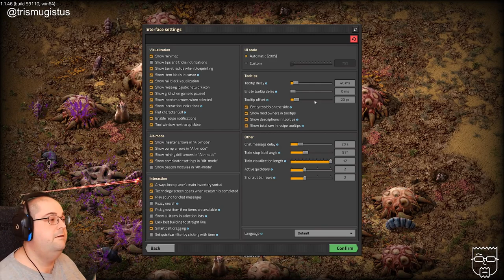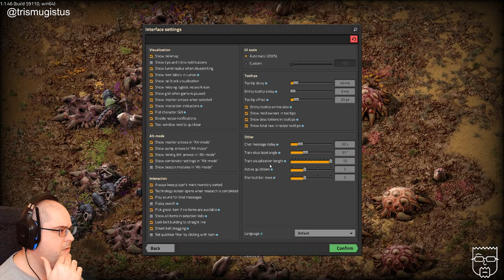Major Progress - "There is No Spoon" Achievement | Factorio Spoon Hunt - part 2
In the second stream we may a lot of progress which gives me a lot of confidence I can get the achievement.

Series:

Despite Factorio being my favourite game of all time and over 2,000 hours of playtime I still haven't got 100% of the achievements!  And that's because the last two ("No Time for Chit Chat" and "There is No Spoon") require you to... play quickly!  OMG! The horror!

So why not join me in this short series of streams where I attempt to master that most basic of fears: The ceaseless and remorseless passage of time!

In the beginning you will find yourself chopping trees, mining ores and crafting mechanical arms and transport belts by hand, but in short time you can become an industrial powerhouse, with huge solar fields, oil refining and cracking, manufacture and deployment of construction and logistic robots, all for your resource needs. However this heavy exploitation of the planet's resources does not sit nicely with the locals, so you will have to be prepared to defend yourself and your machine empire.

Credits

System Specs

CPU: Intel Core i7-7700K CPU @ 4.2 GHz
RAM: 32Gb (4 x 8) of Crucial DDR4 @ 2400MHz
HDD1 (OS): Crucial CT525 MX300 M.2 SSD
HDD2 (Games): Crucial CT1000P1SSD8 M.2 SSD
GFX card: NVIDIA GeForce RTX 2080Ti

OS: Windows 10 64 bit
Keyboard: Corsair K55 RGB PRO XT Gaming
Mouse: Logitech MX Vertical
Monitor: AOC U2879GVF (4K 28")
Microphone: Blue Snowball iCE

Me